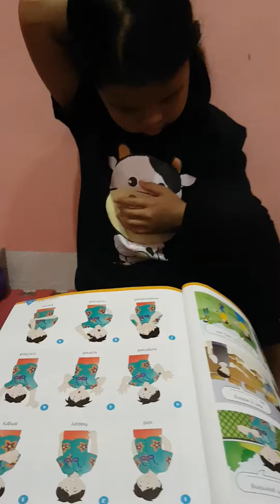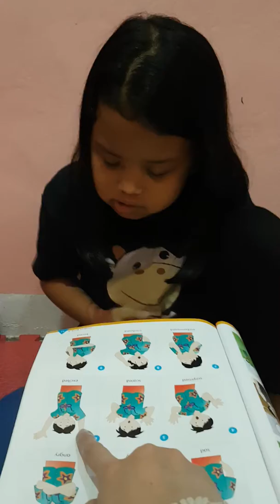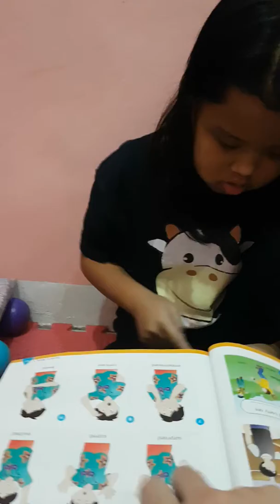Imoon Conversation about Feelings